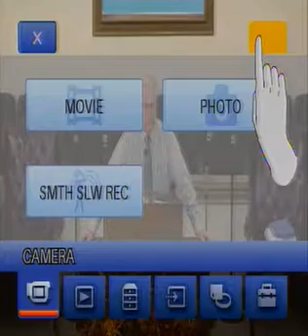God still can move